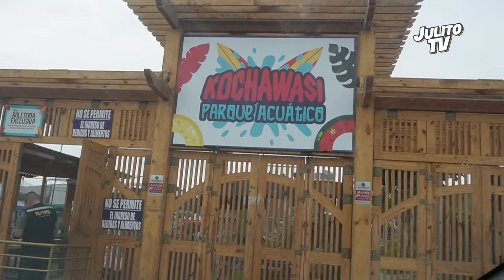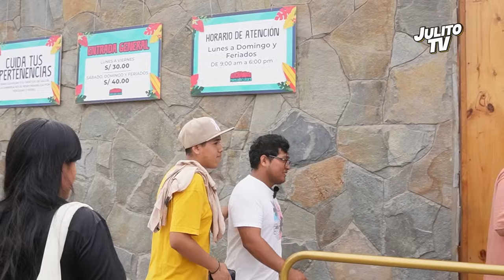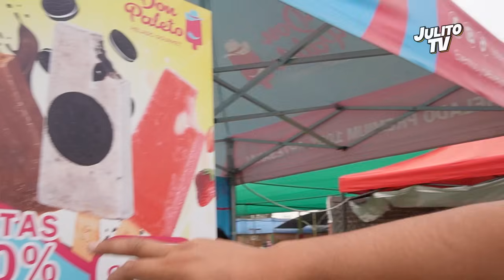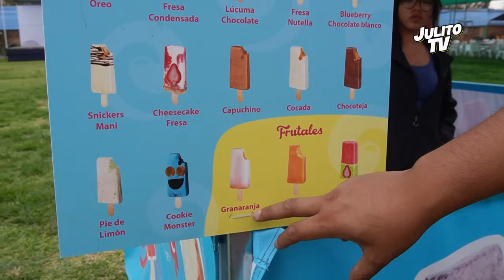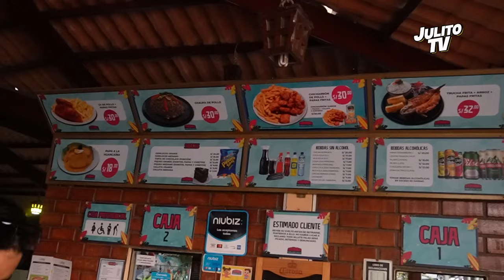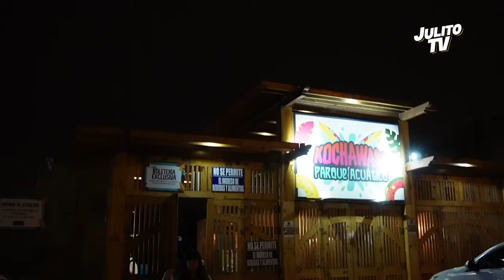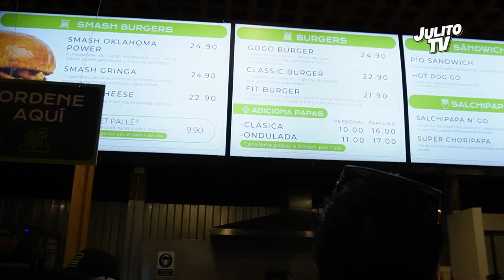TOUR GASTRONÓMICO EN LA PISCINA KOCHAWASI - AV. TRAPICHE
Hola amig@s el día de hoy nos encontramos disfrutando de la deliciosa gastronomía que podemos encontrar dentro de una Piscina ( Kochawasi ) ubicada en Trapiche, todo el team la paso genial, aquí te compartimos ese momento para que también tengas una idea de lo que te andas perdiendo!!